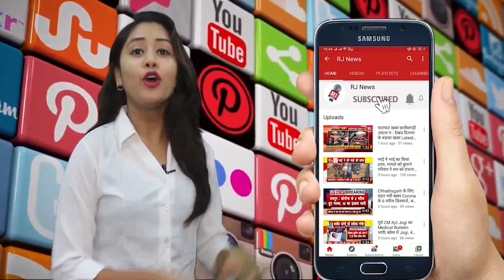विद्या मितान की मितानिनों ने CM Bhupesh Baghel को भेजी राखी के साथ पत्र | किए यह अपील देखिए |RJ News